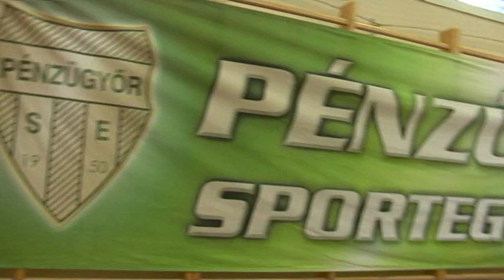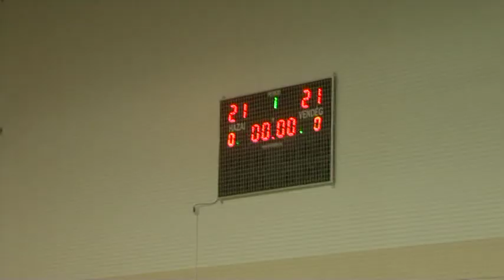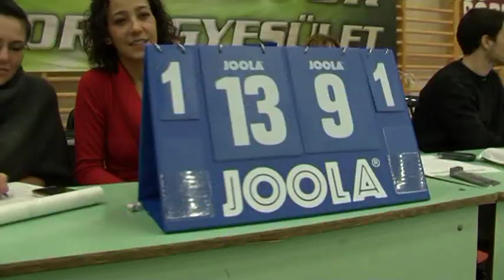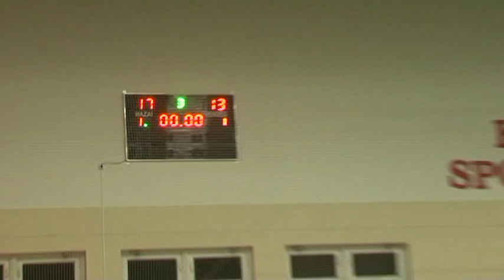Jótékonysági mérkőzés: Pénzügyőr SE - Szolnoki Főiskola RKSI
A fővárosi egyesület jótékonysági találkozóján adományokat gyűjtöttek a rászorulóknak. Pénzügyőr SE - Szolnoki Főiskola RKSI 3:1 (22, –23, 16, 24)